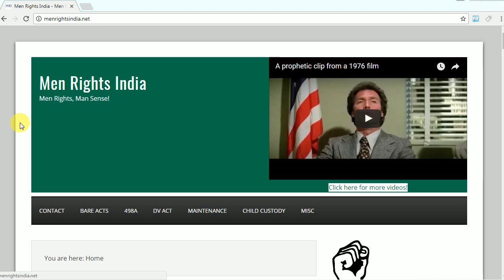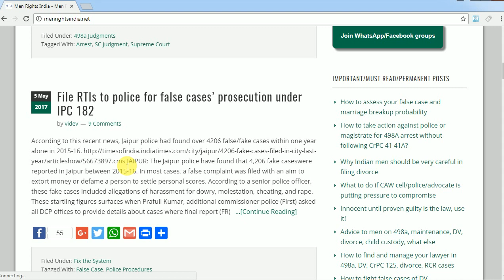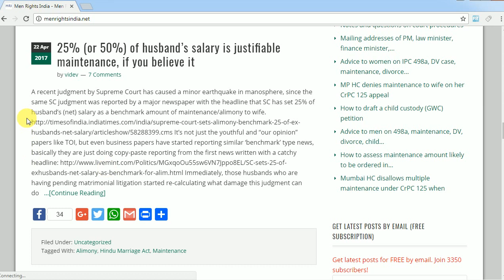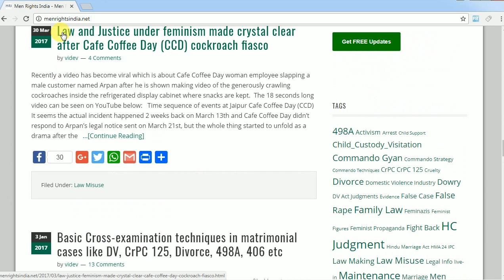ஆண்களை பாதுகாக்கும் இந்தியாவின் புதிய சட்டங்கள்